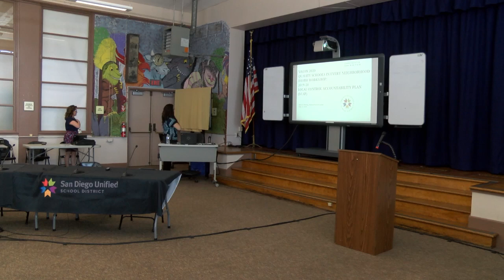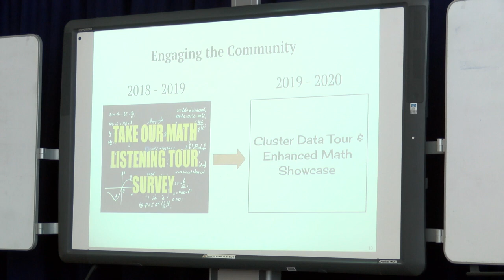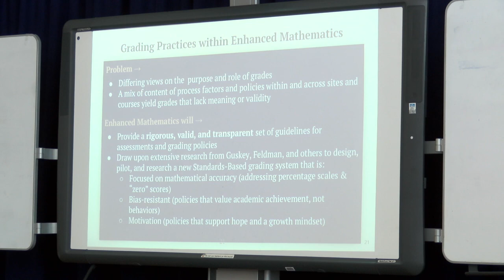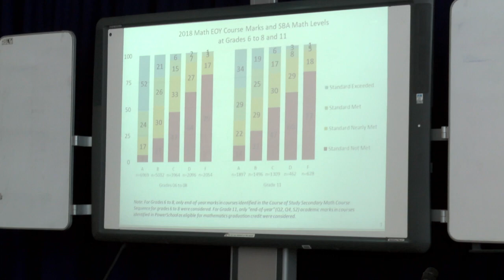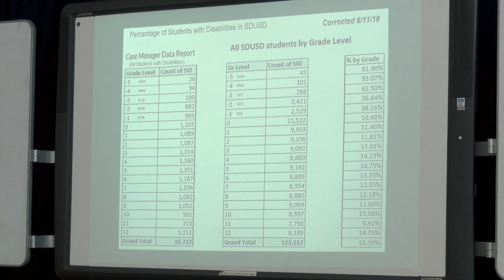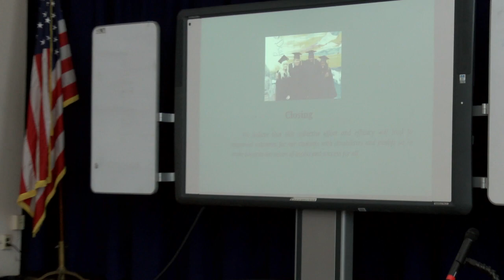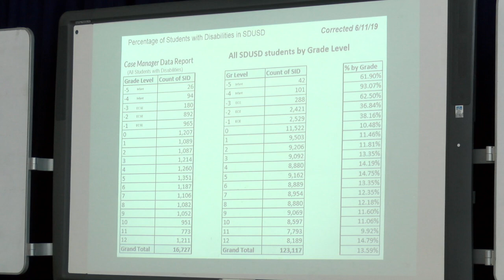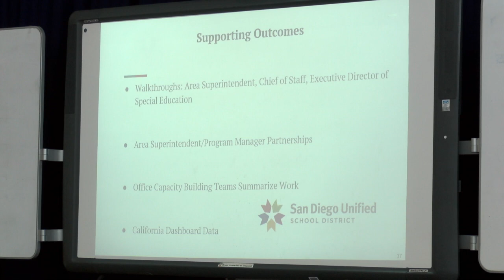LCAP 2019 - Goal 1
This video is about LCAP 2019
Closing the Achievement Gap with High Expectations for ALL